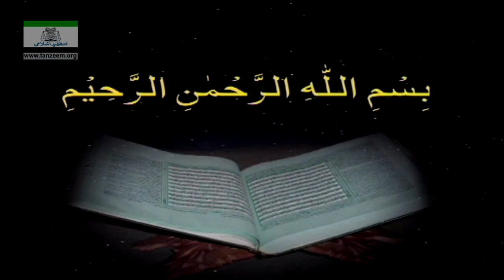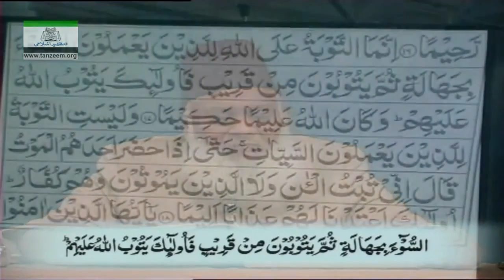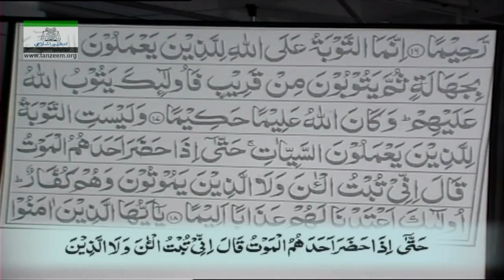021 - Surah An-Nisa Ayaat 1 to 30 | Dr. Israr Ahmed R.A. | Bayan ul Quran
Bayan-ul-Quran by Dr. Israr Ahmed R.A.